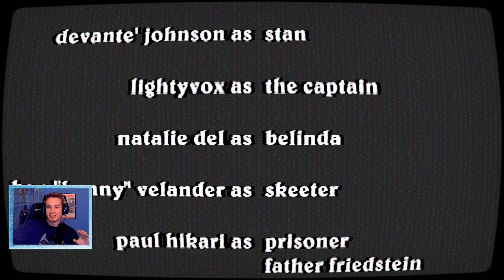The SCARIEST Zombie Game In A Long Time! | Night At The Gates Of Hell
I'm on vacatioooon but I prepared this amazingly spooky game for you while I'm gone to celebrate the start of Spooptober! Let's get spooky together my friends :D

Artwork/Overlays/Transitions by my brother!